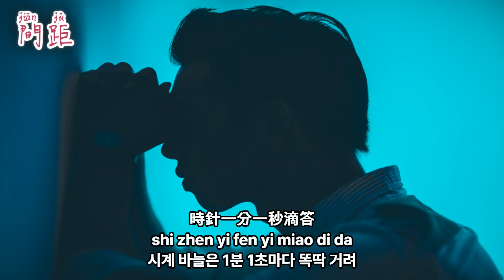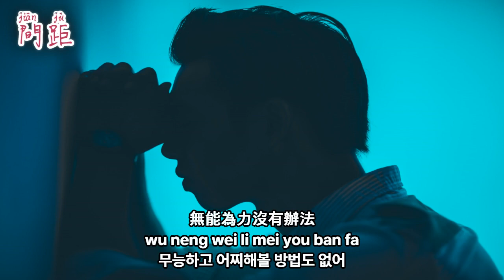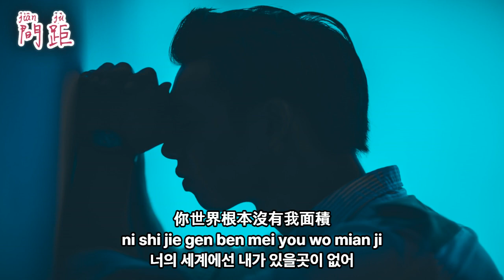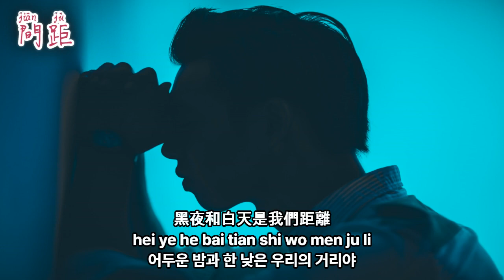間距(간격) - en 한국어 번역 jianju Pinyin Lyrics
我會想她是悄悄話
wo hui xiang ta shi qiao qiao hua
그녀의 속삭임이 듣고 싶어

雨一直下心酸咽下
yu yi zhi xia xin suan yan xia
비는 계속 내리고 마음이 쓰린걸 삼켰어

可能你會覺得浮誇
ke neng ni hui jiao de fu kua
아마 너는 오버한다고 생각하겠지

只是我沒有勇氣表達
zhi shi wo mei you yong qi biao da
단지 내가 표현할 용기가 없을 뿐

近期動態是你和他
jin qi dong tai shi ni he ta
소셜미디어의 최근소식은 너와 그사람이야

迎面而來將我擊垮
ying mian er lai jiang wo ji kua
다가와서 날 무너뜨려

無能為力沒有辦法
wu neng wei li mei you ban fa
무능하고 어찌해볼 방법도 없어

時針一分一秒滴答
shi zhen yi fen yi miao di da
시계 바늘은 1분 1초마다 똑딱 거려

這一次我狠心決定放棄
zhe yi ci wo hen xin jue ding fang qi
이번에 난 독하게 마음먹고 포기하기로 결정했어

你世界根本沒有我面積
ni shi jie gen ben mei you wo mian ji
너의 세계에선 내가 있을곳이 없어

無關一字一句 讓我心有不甘的證據
wu guan yi zi yi ju  rang wo xin you bu gan de zheng ju
더 말할 필요 없이 내 마음속엔 이미 달갑지 않은 증거가 있어

有時覺得是自己多戲
you shi jue de shi zi ji duo xi
가끔 이게 연극이라는 생각이 들어

我想除了你 全世界都可以忘記
wo xiang chu le ni  quan shi jie dou ke yi wang ji
너만 빼고 온 세상을 다 잊을 수 있을것 같아

黑夜和白天是我們距離
hei ye he bai tian shi wo men ju li
어두운 밤과 한 낮은 우리의 거리야

你只會出現在我的心裏
ni zhi hui chu xian zai wo de xin li
넌 내마음속에 나타나서

寂寞措手不及 卻又無可奈何的歎息
ji mo cuo shou bu ji  que you wu ke nai he de tan xi
어딘가 모를 외로운 모습을 한채로 유감스러워 보이는 한숨을 쉬곤했어

劇情是單方面的主題
ju qing shi dan fang mian de zhu ti
줄거리는 일방적인 주제야

在那一刻我丟失了自己
zai na yi ke wo diu shi le zi ji
그 순간 나는 내 자신을 잃어버렸어

비가 계속 내려서 마음이 쓰린걸 삼켰어

연극의 줄거리는 일방적인 주제야